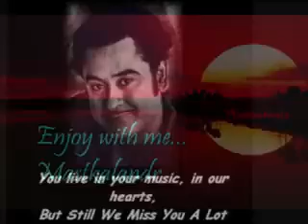O mere dil ke chain chain aayi mere dil ko duva kijiye💕💖🌷